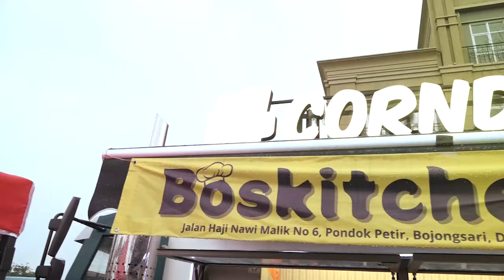JAJAN VIRAL DI DEPOK MURAH MERIAH